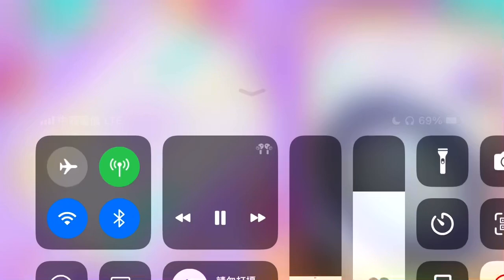[maimai でらっくす] Neon Kingdom SSS+ FC+ (MASTER 13+) 2-0-0